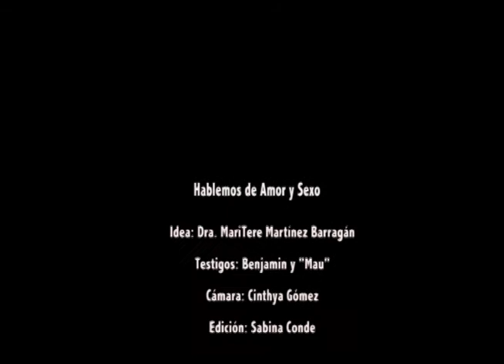HABLEMOS DE AMOR Y SEXO 1 HOMOFOBIA